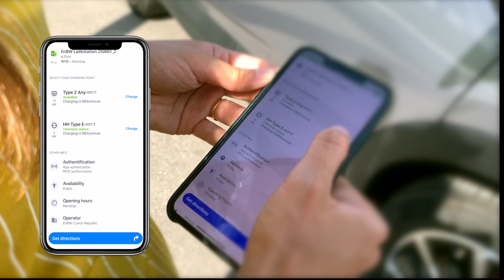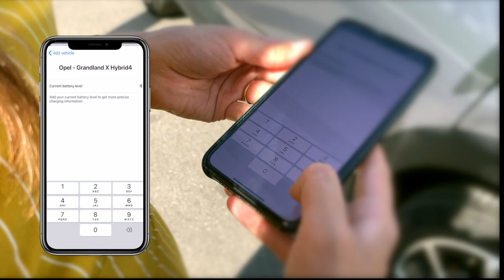Payment with EV Mode (Electric Vehicle Mode) for Sygic GPS Navigation